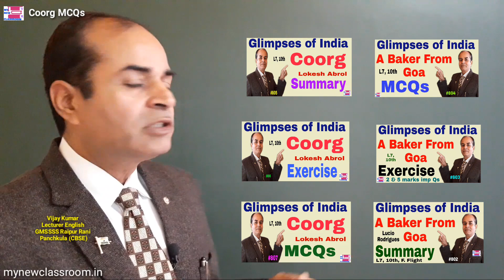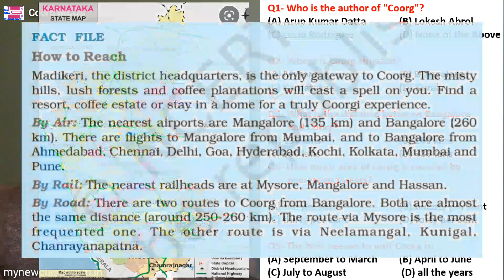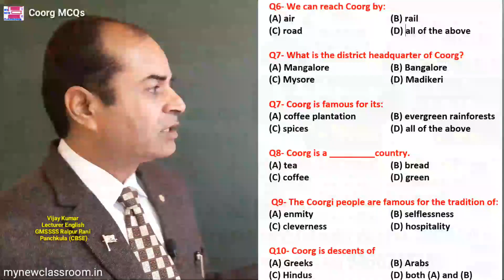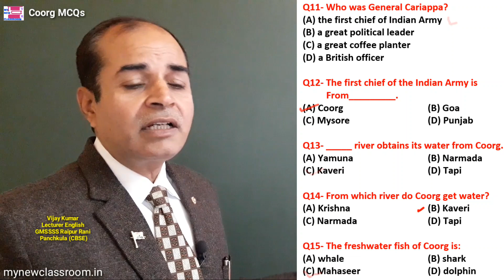coorg mcqs class 10 by Vijay Kumar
In this video, we have given MCQs of chapter 7 Glimpses of India Coorg by Vijay Kumar